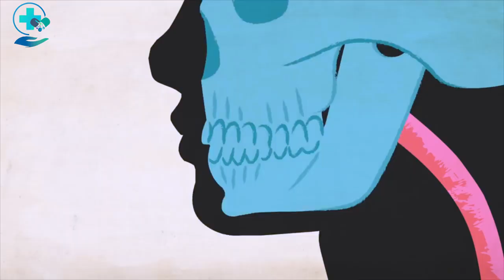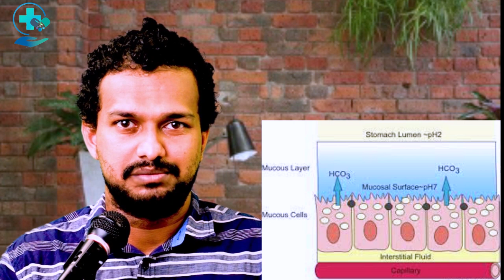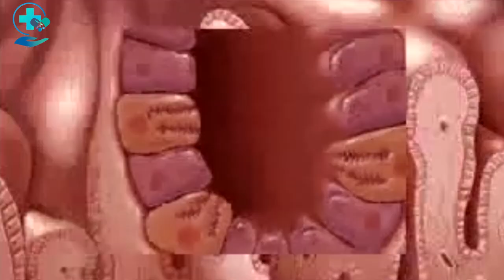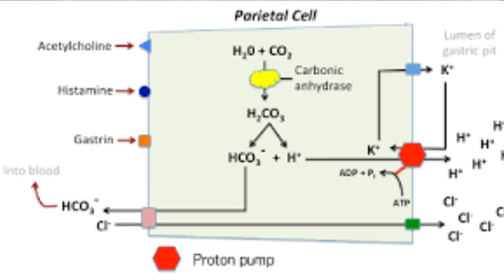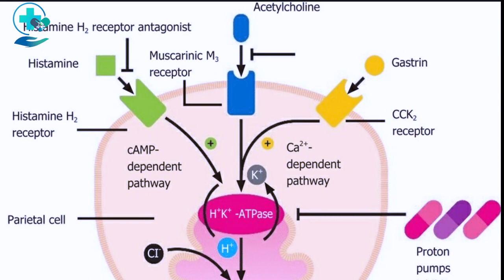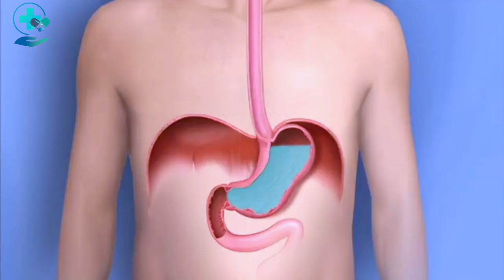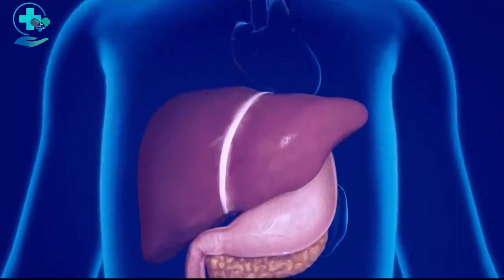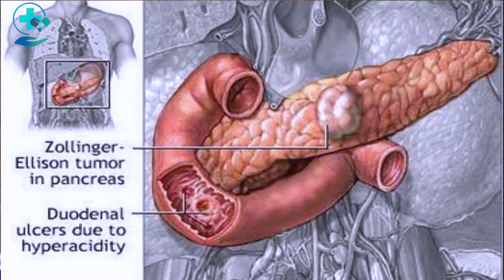ලෙඩ ගොඩකට අත වනන බඩේ ඇසිඩ් | The Gastrointestinal System | Sinhala Tutorial | Api Nodanna Beheth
සෑම ඉරිදා දිනකම සවසස 3.00 ට මම එනවා අලුත්ම වීඩීයෝවක් අරන් ඔයාගේ ලගටම...

🔰 GEAR WE USING
◼️ Sony ZV-1
◼️ Canon 250D
◼️ Focusrite Scarlett 2i2
◼️ Godox ML 60 + GODOX CS85D
◼️ Voice recording - Pioneer UNI-DIRECTIONAL DYNAMIC MICROPHONE
DM-DV15

🔰UNITY CINEMA WORKSTATION
🔵CPU : Intel® Core™ i3 Processor
🔵GPU : NVIDIA GeForce GTX 960
🔵RAM : KINGSTON HyperX Fury DDR3 8GB RAM 1866MHz
🔵HDD : KINGSTON A400 SSD 240GB SATA  SOLID STATE DRIVE
🔵24" LG MONITOR
🔵ASUS  KEYBOARD MOUSE
🔵SONEY GAMING HEADPHONES